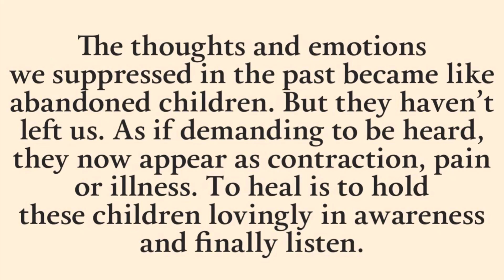Snippet: This being human is a guest house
Daily Snippet:
The annual final PEONIE Harvest at my friends flower farm. It’s a beautiful process watching such a delicate bud fully open & expose its delicate bits so beautifully, so vibrantly, so willingly. I honor each & every one, even the ones appearing dull, dry, wilted … they are me | I am them. And all of it is gorgeous & perfect. By the way, the peony is linked to healing & attraction, and since the Chinese word for “most beautiful” also translates to “peony,” it makes sense that they are known to symbolize beauty & love (they're also associated with honor and prosperity as Lee explained to me today). It is one of my absolute favorites & always has been. It’s beautiful to see the beds come full circle as the plots are deepened for new seeds to sew

Rumi: The Guest House
This being human is a guest house.Every morning a new arrival.
A joy, a depression, a meanness,some momentary awareness comesas an unexpected visitor.
Welcome and entertain them all!Even if they’re a crowd of sorrows,who violently sweep your houseempty of its furniture,still, treat each guest honorably.He may be clearing you outfor some new delight.
The dark thought, the shame, the malice,meet them at the door laughing,and invite them in.
Be grateful for whoever comes,because each has been sentas a guide from beyond.